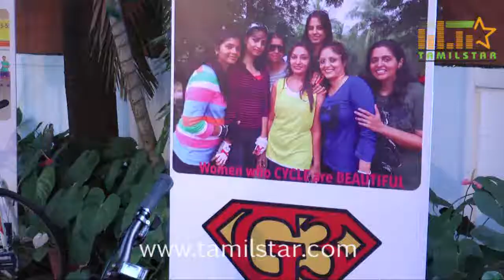Launch of G3 - Women's Cycling Group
Launch of G3 - Women's Cycling Group held on 20th Mar 2015 at Besant Nagar, Chennai. Aishwarya R. Dhanush and Others graced the event.